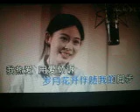热 爱【WB】（甫人--- 朱正怀） 2022 10 23